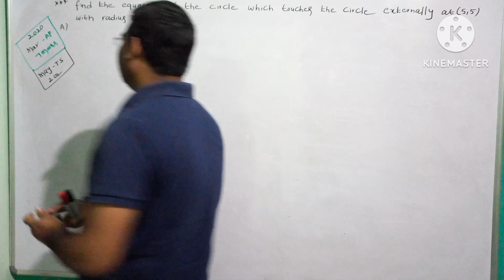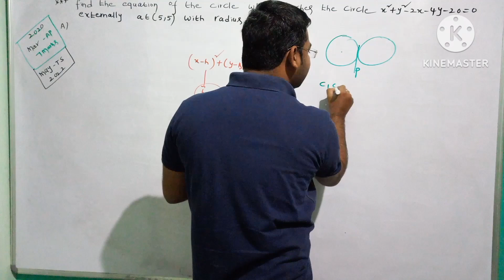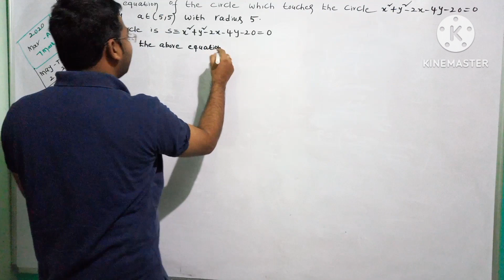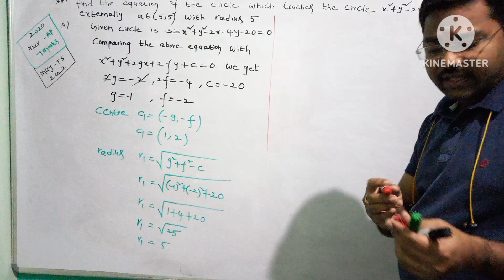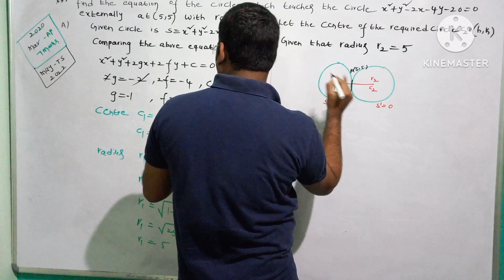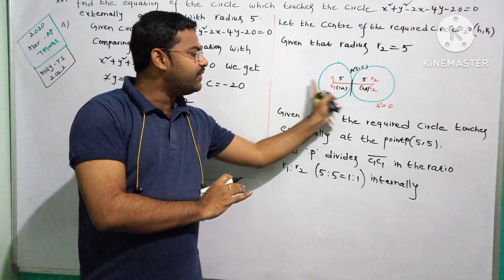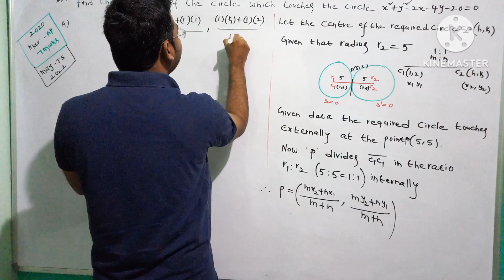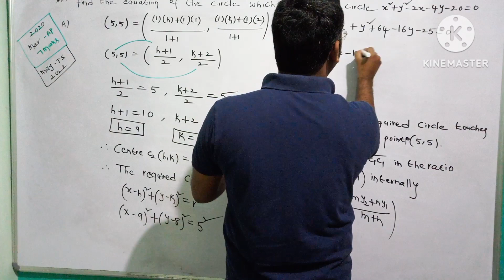Circles||Inter 2nd Year Maths 2B@maths naresh eclass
Mar 2023 Question paper problem in AP